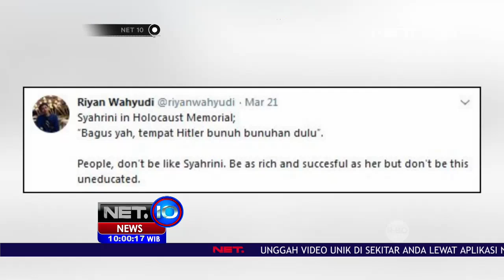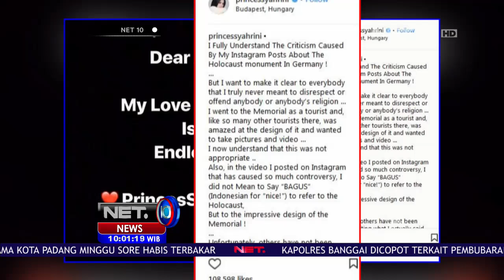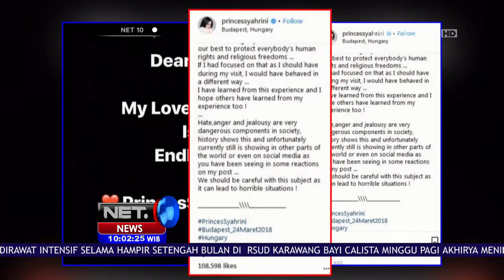Instagram Story Syahrini di Berlin Holocaust Memorial Jadi Sorotan Warganet - NET 10